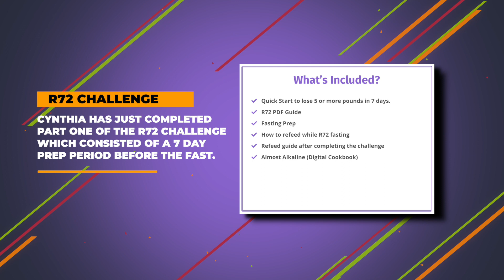The R72 Works! Join Us